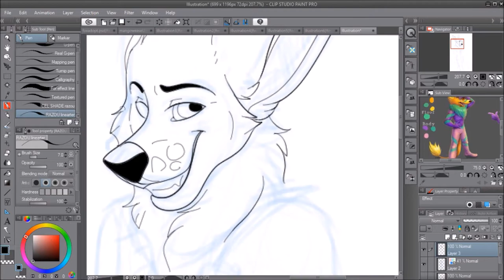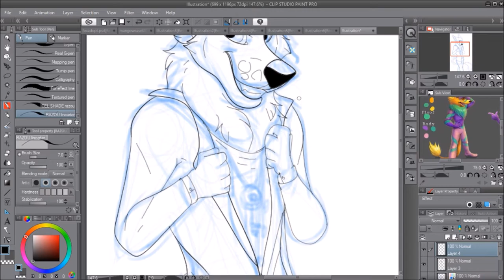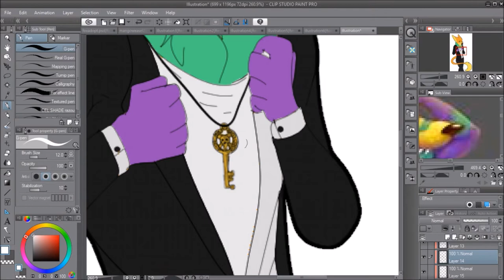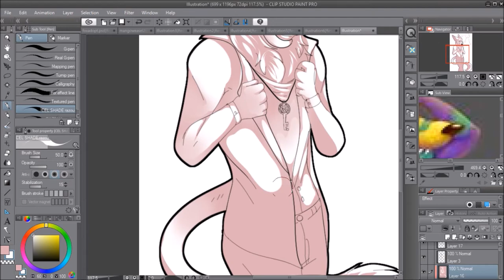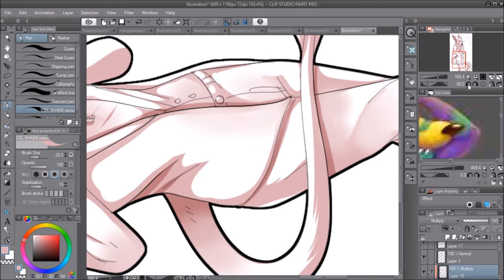Say Amen Chad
Art trade with Chad on amino!

Art by me, character belongs to Chad.Ion